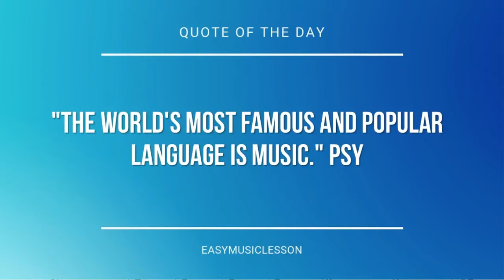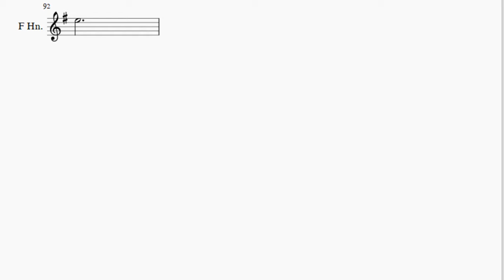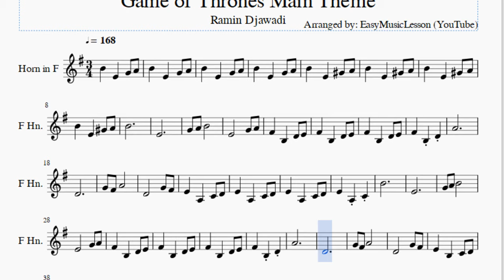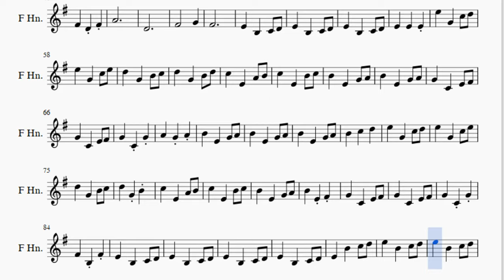Horn Sheet Music: How to play Game of Thrones Main Theme by Ramin Djawadi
Here is a sheet music/tab video on the song Game of Thrones Main Theme by Ramin Djawadi on the horn. A horn sheet music arrangement which is transposed to notes that are easily played by horn, for the song Game of Thrones Main Theme by Ramin Djawadi.

EasyMusicLesson2 teaches you to play the your favorite instrument, through well-arranged sheet music so that you too can learn how to play Game of Thrones Main Theme by Ramin Djawadi on the horn as fast as you can. A horn sheet music with backing tracks to help your play the song better.

Notes of the tutorial:
B4   E4   G#4 A4
B4
E4
F#4   B3   D4 E4
F#4   B3 D4
A4
D4
B4
E4
F#4   B3 D4
A4
D4
E4   B3   C4 D4
E4   B3 E4
B4
E4
A4
D4
F#4       G4
F#4
E4   E4   E4
E5   G4   C5 D5
E5   G4   C5 E5
D5   G4   B4 C5
D5   G4   B4 D5
C5   E4   A4 B4
C5   E4   B4 C5
G4   C4   E4 F#4
D5   G4 B4
E4   B4   C5 D5
E5   B4   C5 D5
E5